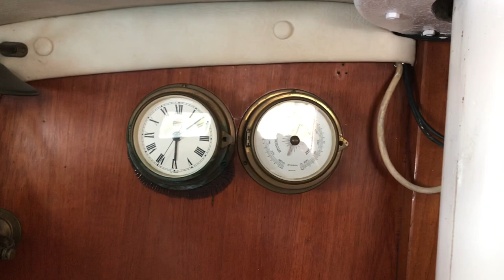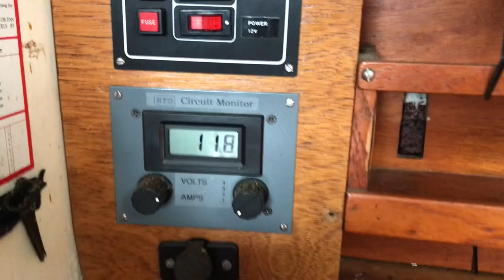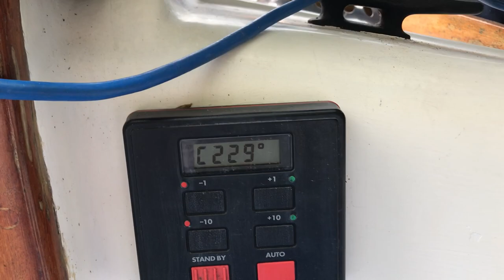Rustler 31 Sable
If you are a fan of Rustler boats this Rustler 31 is definitely one to view. Russel Ansty built this vessel for himself as an out and out racing boat. A slightly lighter hull, the 6 foot taller twin spreader mast and increased lead ballast encapsulated keel making her a very stiff, seaworthy offshore cruiser/racer of her time. 1975 saw her rebuilt by EM Hughes as a four berth family cruiser with teak interior and SABB 18 hp engine. Recent upgrades include NEW standing and running rigging, engine mounts, upgraded electronic navigation plus more! 2017 Survey with all recommendations completed. She has beautiful lines and is a delight to sail whatever the weather.